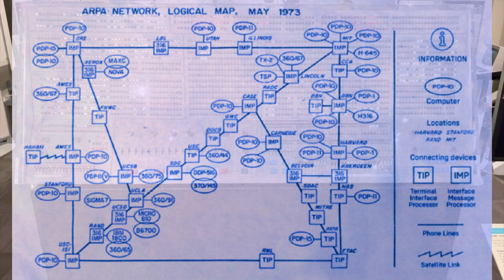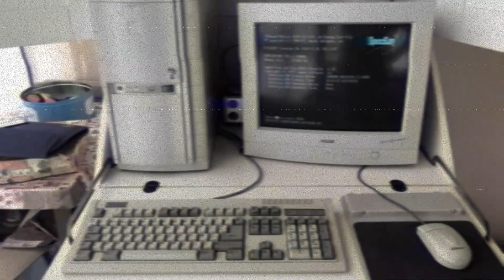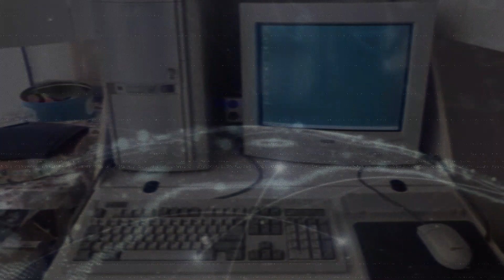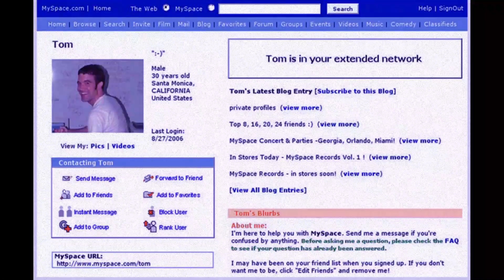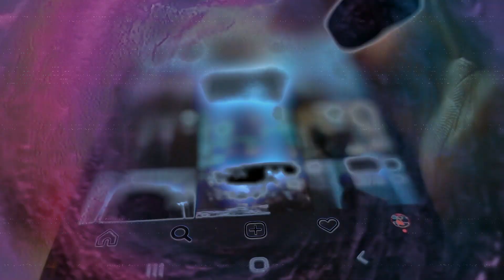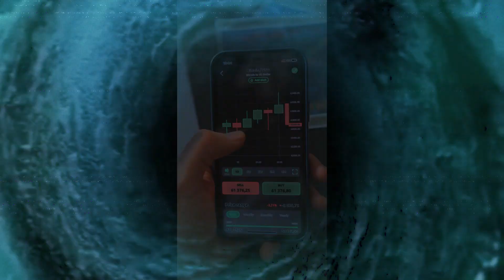🌐SOCIAL MEDIA - INTERNET MADNESS - TECH - AI -💻📱🖥️🤳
🖥️🤳🌐SOCIAL MEDIA - INTERNET MADNESS - TECH - AI - CULTURE -SOCIETY 💻📱